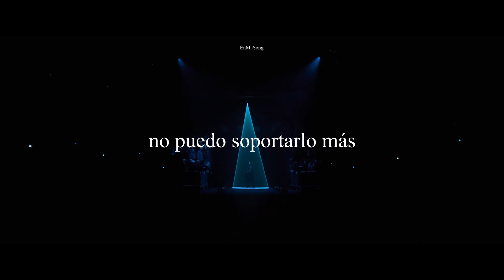Tessa Thompson-I Will Go to War (Subtitulado Español)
Soundtrack Creed 2